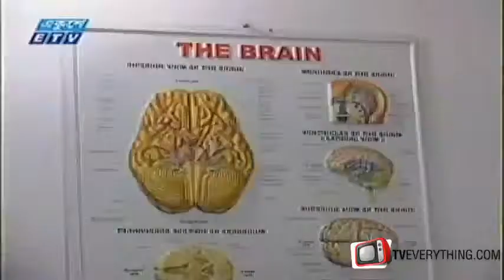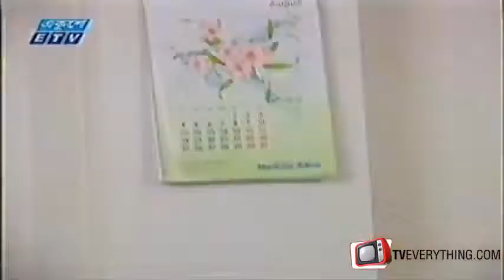2) এভাবেই ঐশীদের সৃষ্টি হয় ।